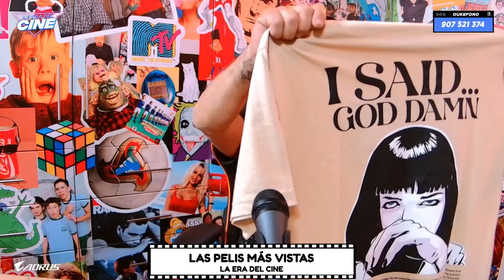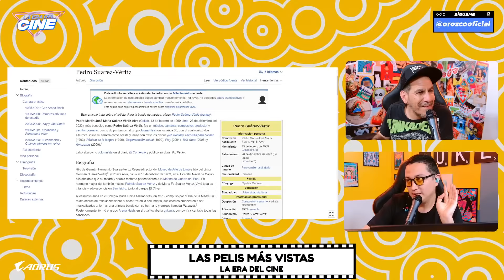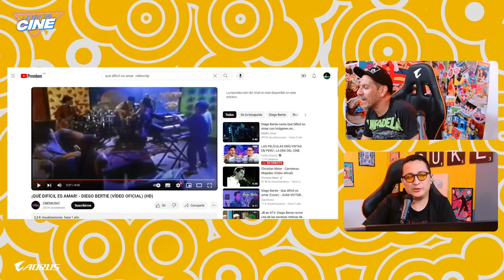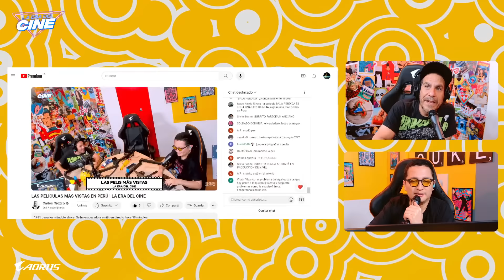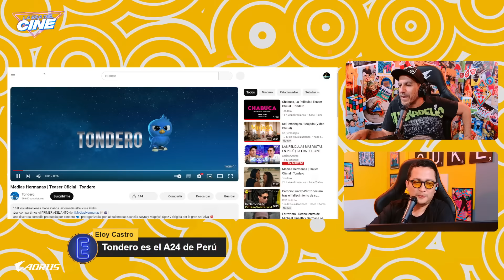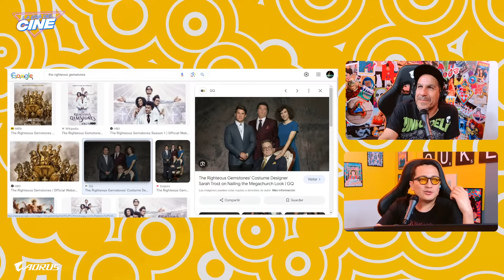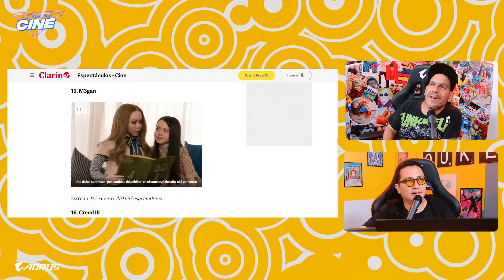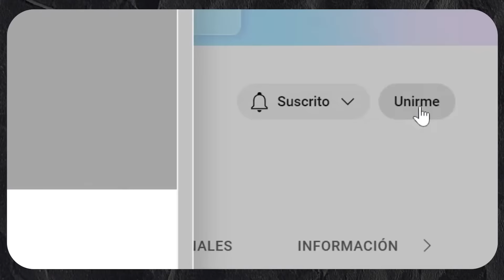LAS PELÍCULAS MÁS VISTAS EN PERÚ | LA ERA DEL CINE